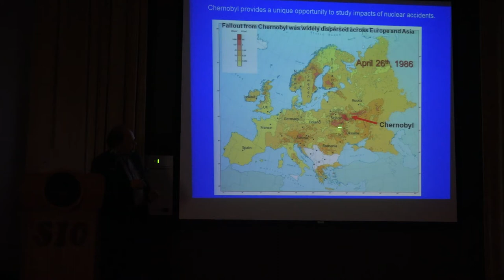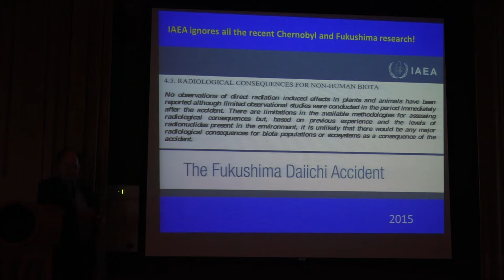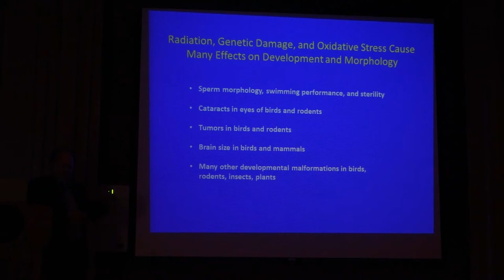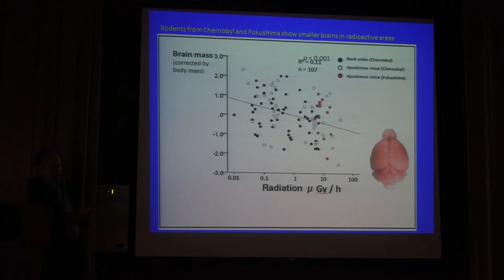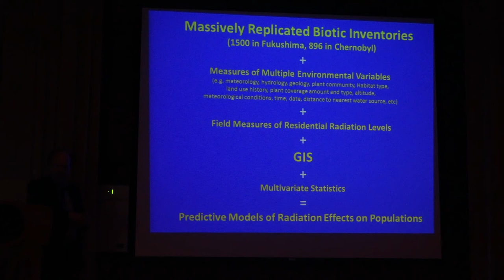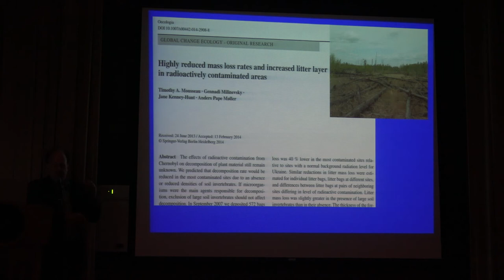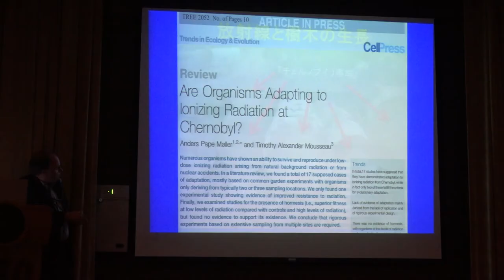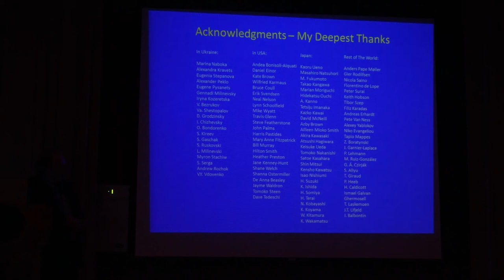Do Nuclear Accidents Generate a "Garden of Eden" for Wildlife?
This lecture was recorded May 19th,. 2016 at Scripps Institution of Oceanography, La Jolla, California
Given increasing energy needs related to global development, and the specter of climate change related to CO2 emissions from fossil fuels, there is an urgent need for large scale energy production that does not involve the production of greenhouse gasses.  Nuclear energy is one possible solution that has been embraced by many developing countries (e.g. China). But the accidents at Three Mile Island, Chernobyl and most recently Fukushima, Japan, have demonstrated the vulnerability of this technology to human error, design flaws and natural disasters and these accidents have resulted in enormous health, environmental and economic costs that must be factored into any energy policy that includes nuclear as an option.

            Studies of natural systems are essential since they provide a bellwether for the potential long-term consequences for human populations that by necessity and policy continue to inhabit contaminated regions.

            Professor Mousseau, discusses his studies of plants and animals living in Chernobyl and Fukushima.  Extensive research on birds, insects, rodents and trees has demonstrated significant injury to individuals, species and ecosystem functioning related to radiation exposure He presents an overview of the effects of radiation on DNA, birth defects, infertility, cancer, and longevity, and its consequences for the health and long-term prospects of wildlife living in radioactive regions of the world.

Tim Mousseau (PhD '88, McGill) is a Professor of Biological Sciences at the University of South Carolina. Past positions include Dean of the Graduate School and Associate Vice President for Research at USC, and as a Program Officer for Population Biology at the National Science Foundation. His research is concerned with the ecology and evolution of animals and plants with special interests in how adaptations to changing environments evolve in natural populations and the evolution of adaptive maternal effects.  He has authored or edited 10 volumes and published more than 190 scientific papers. He is a Fellow of the American Association for the Advancement of Science, The American Council of Learned Societies, and the National Explorers Club.  Tim Mousseau full bio